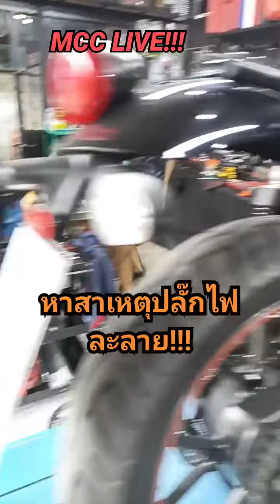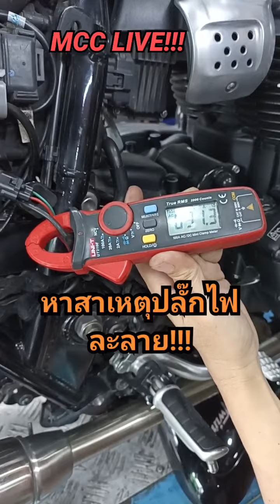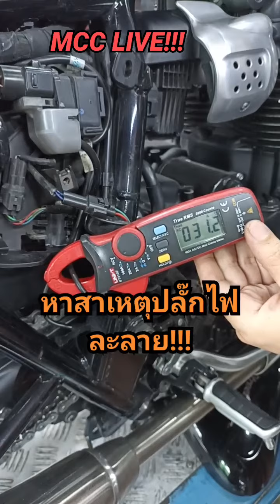MCC LIVE!!! หาสาเหตุปลั๊กไฟละลาย!!!